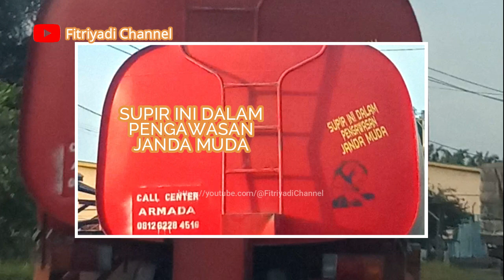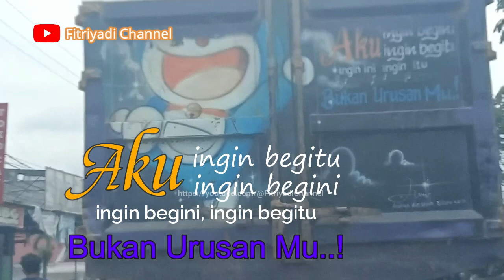kumpulan kata-kata LUCU & GALAU dibelakang BAK MOBIL TRUK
kumpulan kata-kata LUCU & GALAU dibelakang BAK MOBIL TRUCK
Vlog #035